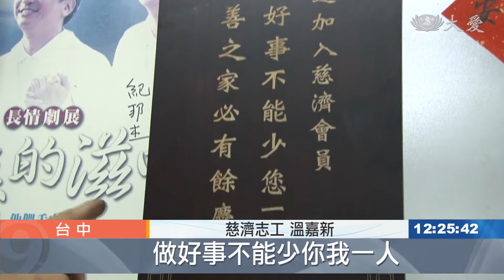廢木料製結緣品 邀大家"一筷"做善事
中區慈濟志工發願，要招募五萬名會員，大家一起來行善。榮董團隊發心，用廢棄的木材，製作成紫檀木筷結緣品，要送給用心招募會員的志工，希望大家能夠募心募愛，啟發更多人的一念善心。